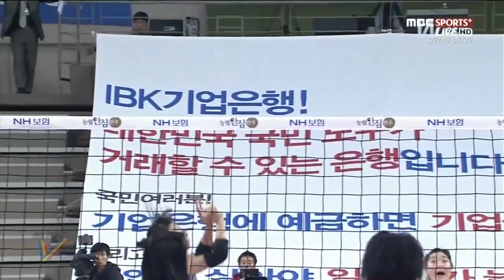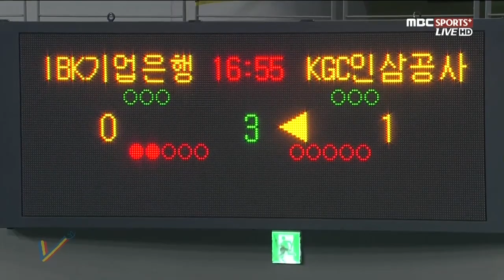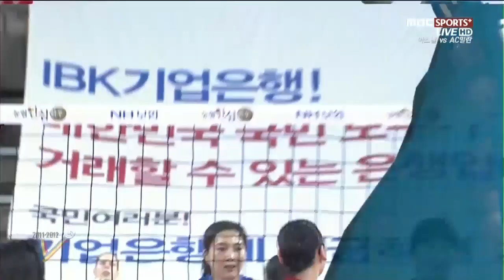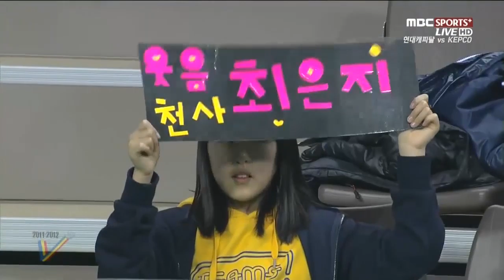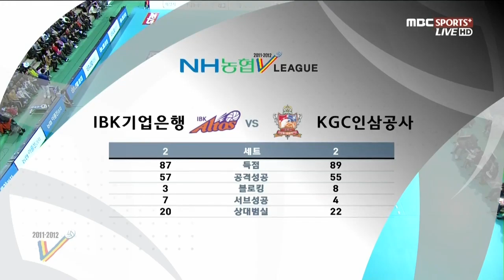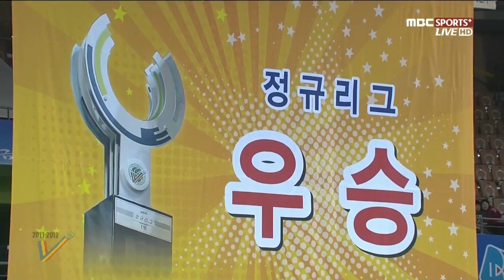[V-리그탑골공원] IBK기업은행 vs KGC인삼공사 / 2012년 3월 3일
2012년 3월 3일
IBK기업은행 vs KGC인삼공사